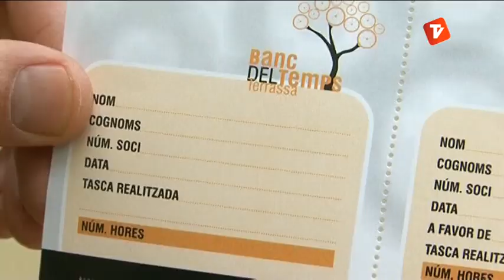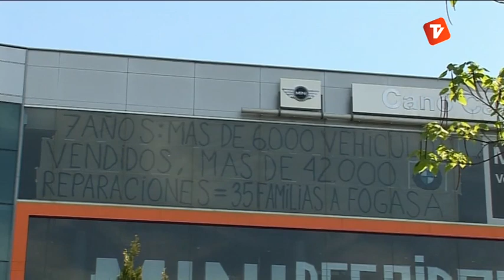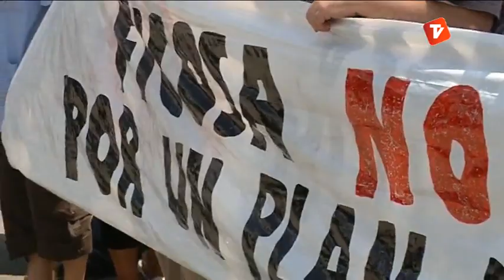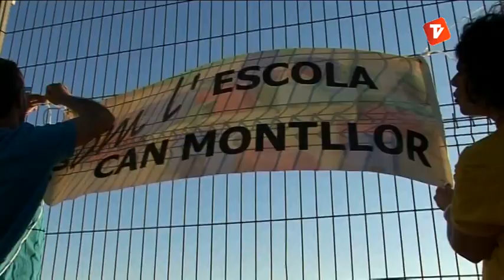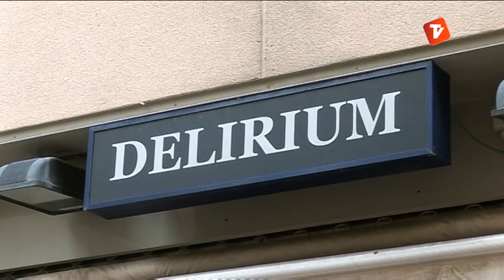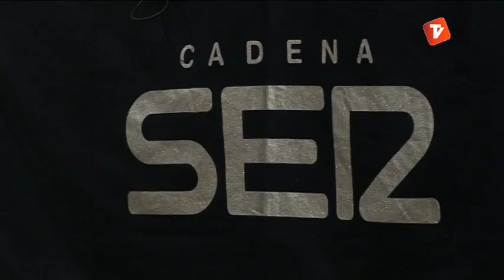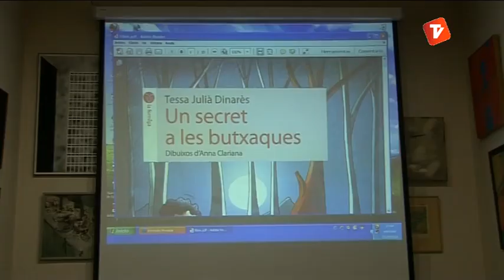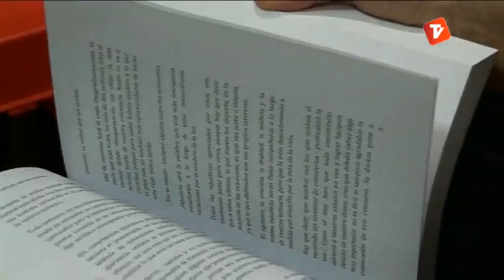Notícies Vespre 16-05-2013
Notícies vespre de Canal Terrassa Vallès d'aquest dijous 16 de maig de 2013, presentat per Òscar Pericas.